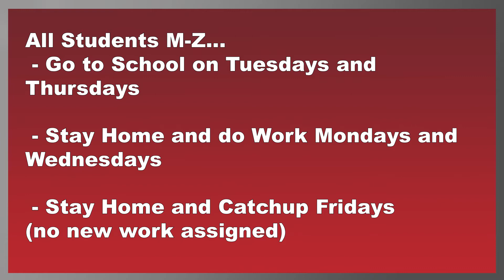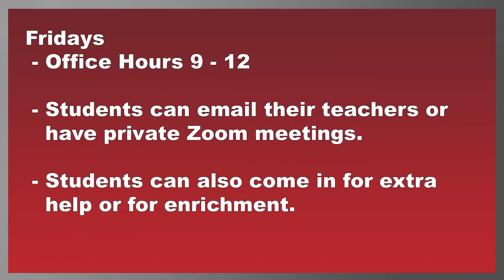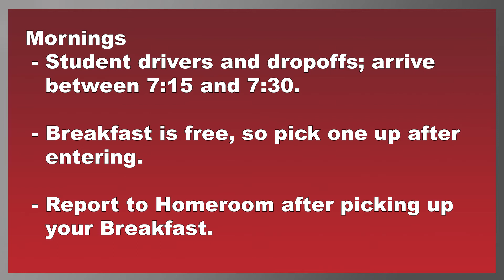November 9, 2020 - Mondays With Mr. Notar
Filmed & Edited by Freshman Daniel Burdak.